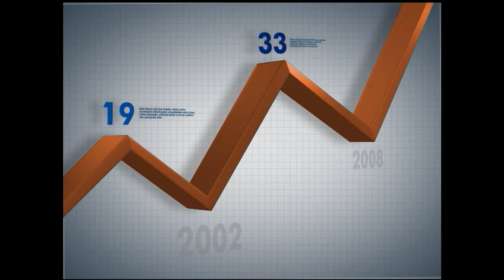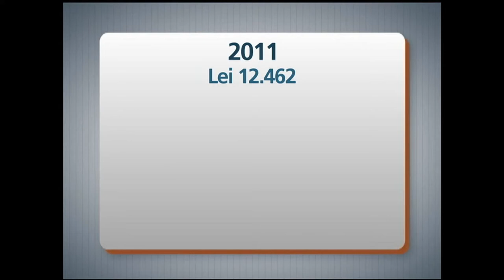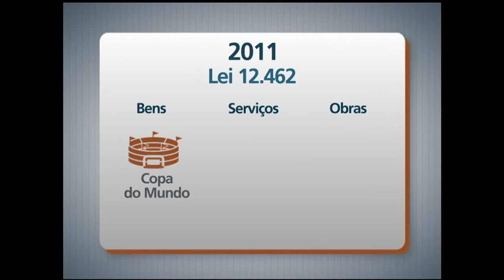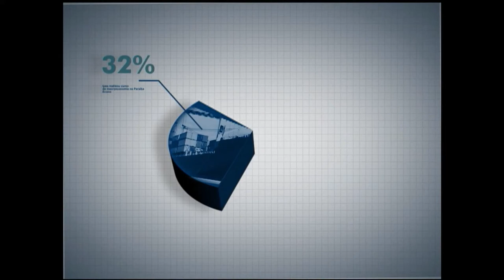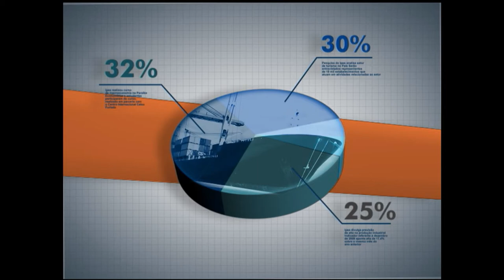Lei de Licitações e compras públicas são debatidas no Panorama Ipea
PANORAMA IPEA - 21.04.14: De acordo com pesquisa do Instituto de Pesquisa Econômica e Aplicada (Ipea) mais da metade das compras públicas feitas em 2011 não passaram por licitação no Brasil. Foram gastos no período R$ 51 bilhões, dos 15% tiveram dispensa de licitação. O Panorama Ipea discute as compras feitas pelo governo e uma possível reformulação na atual Lei de Licitações em vigor.